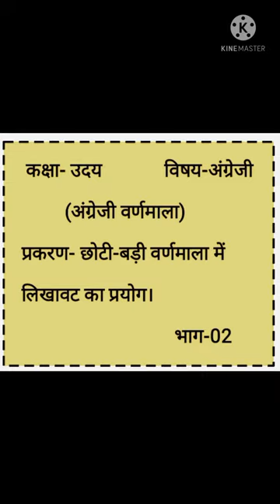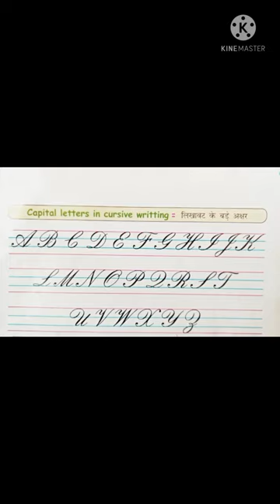class uday english bhag 2 2